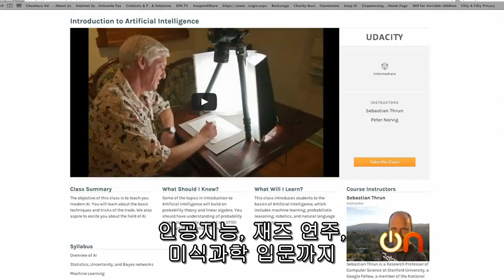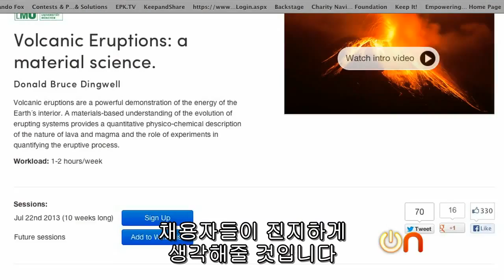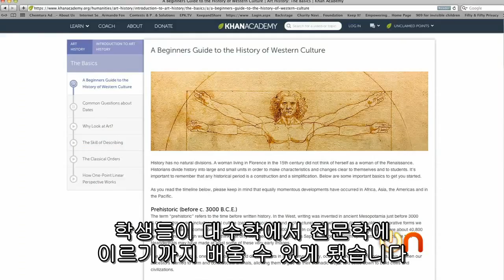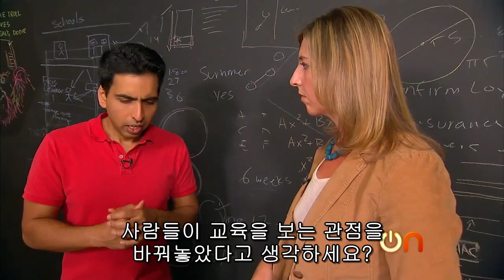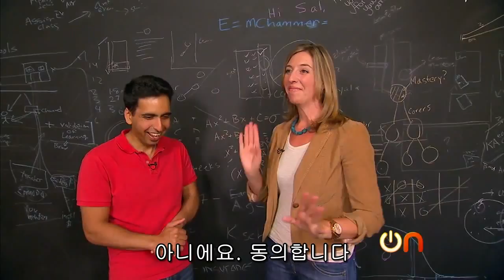하버드의 e강의 시스템 'MOOCs' 관심집중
최근 하버드대, 프린스턴대, 스탠퍼드대 등 미국 명문대학이 온라인 강의를 진행하며 교육 흐름에 변화를 시도하고 있다.

이 가운데 개방형 온라인 강좌를 뜻하는 MOOCs(Massively Open Online Courses)가 그 중심이다. 기존 교육이 수용할 수 있는 한정된 인원의 틀안에서 배움의 폭이 좁다면, MOOCs는 온라인으로 대규모의 인원이 교육을 받을 수 있으며 다양한 학문을 배우기에 효율적이다.